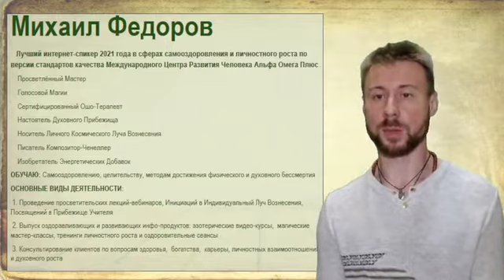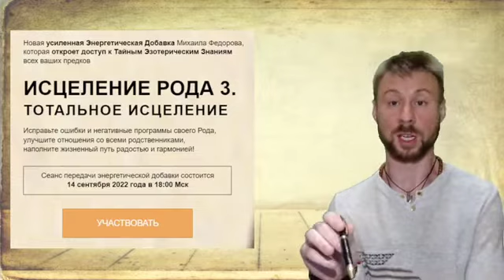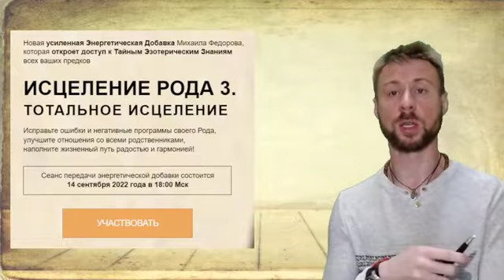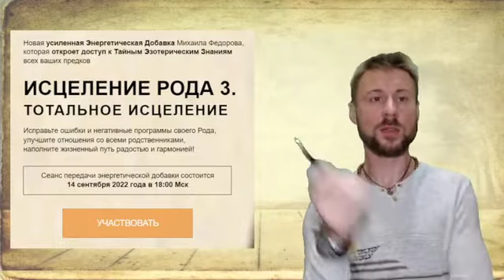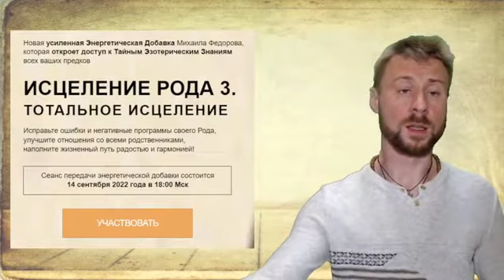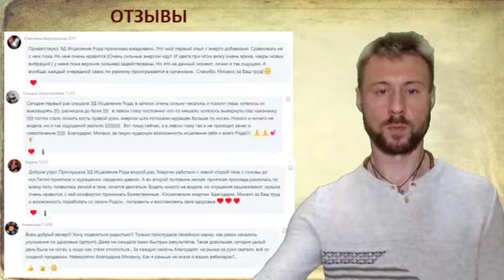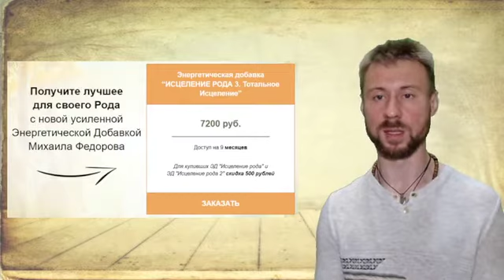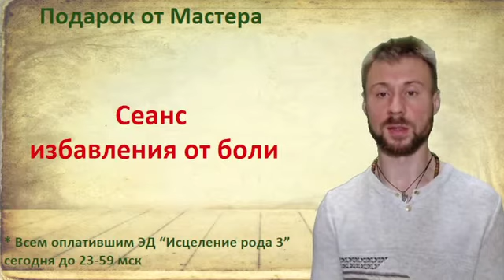Родовая Практика Божественные Родители / Михаил Федоров